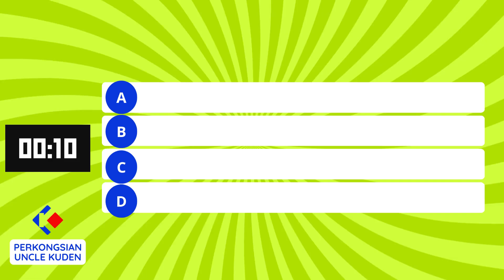Kuden Academy | SOALAN PERKONGSIAN UNCLE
Video Youtube dari uncle adalah perkongsian ilmu berkaitan makanan, terutama dari aspek kebersihan dan keselamatan makanan. Uncle juga akan sentuh sedikit sebanyak cara cara pengendalian makanan dengan cara yang betul.

Disamping itu uncle juga akan tambah perkongsian berkaitan pemprosesan makanan, pembungkusan makanan, pemasaran, penjualanan, penjenamaan dan semua berkaitan dengan perniagaan berasaskan makanan.

Uncle juga akan cuba sediakan video temuramah dengan denagn usahawan usahawan makanan, serta kongsi resipe tertentu dan penilaian produk yang mereka hasilakn dari semua sapek.

Tujuan perkongsian ini adalah untuk membantu usahawan membangunkan produk, jualan, serta perniagaan mereka supaya bertambah berkembang dan maju jaya